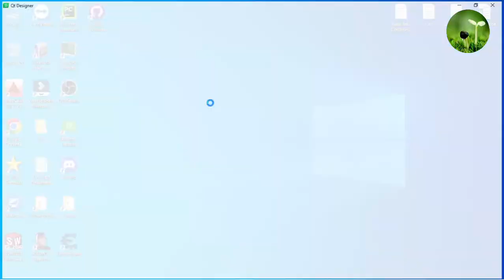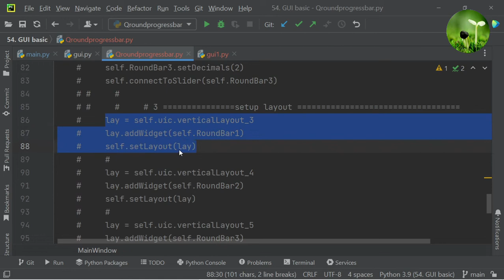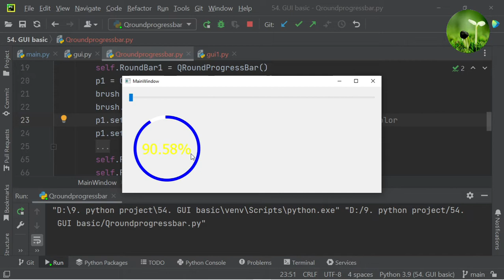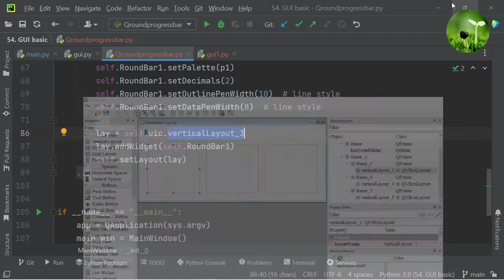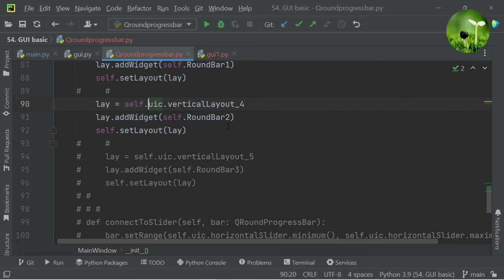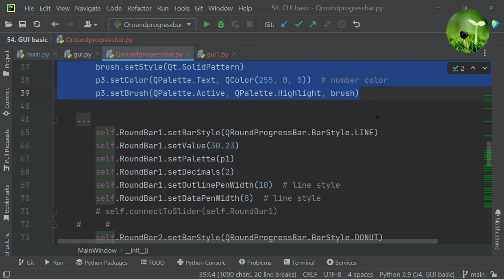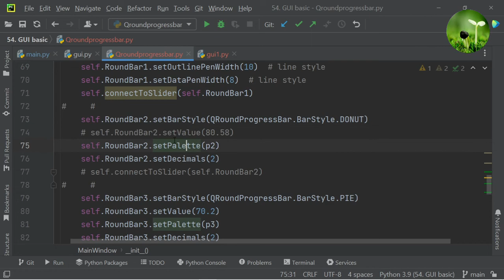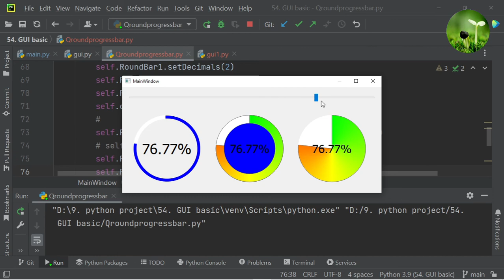B52: Cách tạo QRoundProgressBar pyqt 2022 "lato' channel"